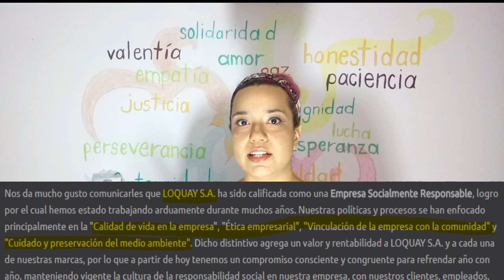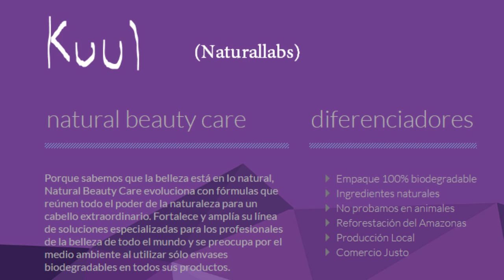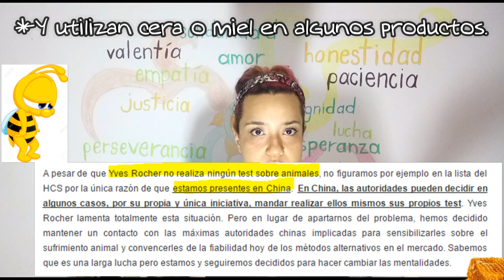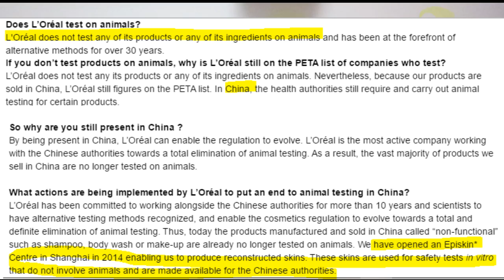Tintes y más ecológicos, libres de crueldad y veganos - 2da parte - Polifacética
¡Hola amigos! Este video es la segunda parte de lo que les he compartido sobre productos para el cabello libres de crueldad. En este platicamos sobre tintes biodegradables, cuidado del cabello de colores, productos para la decoloración y limpieza del cabello ¡todo sin pruebas en animales y veganos! En la primera parte de este tema les conté cómo hacer sus propios productos de limpieza e hidratación del cabello con productos naturales y libres de crueldad. Espero que les gusten.